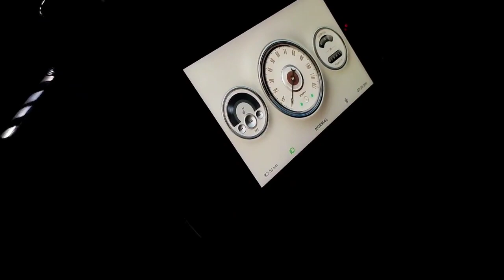BOLT & VINTAGE Exhaust Sounds In OLA Leaked | OLA S1 | OLA S1 Pro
Ola electric scooter S1  Delivery update 🛵⚡.check out the video for more information ⚡⚡⚡Ola electric scooter S1  Delivery update 🛵⚡.check out the video for more information ⚡⚡⚡🛵

The electric scooter launched in two variants – the Ola S1 which will be available in five colors and the Ola S1 Pro, a more powerful variant that will be available in 10 colors. These include Red, Sky Blue, Yellow, Silver, Gold, Pink, Black, Navy Blue, Grey and White. The two models will be available for purchase this September and deliveries are set to begin in October.